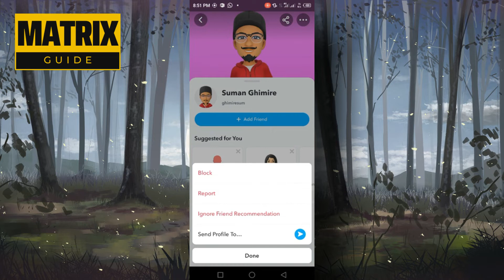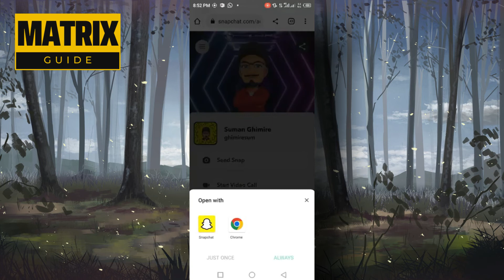Cómo agregar a alguien en Snapchat sin decir agregado por búsqueda (2024)